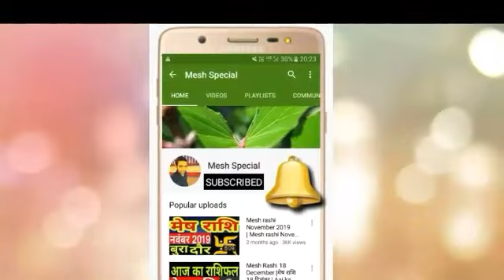Mesh Rashi 25 August 2020 Aaj Ka Mesh Rashifal Mesh Rashifal 25 August 2020 Aries Horoscope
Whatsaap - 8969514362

Mesh Rashifal 25 August 2020
25 August Mesh Rashi
Mesh Rashi August 2020
Dainik Rashifal
Horoscope
 Astrology
25 दिन मंगलवार  मेष राशि
आज का राशिफल मेष राशि
मेष राशिफल

aaj ka mesh rashifal mesh rashi aaj ka rashifal 25 August 2020 mesh rashi
Mesh rashi 25 August 2020 Dainik Rashifal Horoscope Astrology Aaj ka mesh rashi

25 August mesh rashi
mesh rashiJuly 2020
Dainik Rashifal,Horoscope,Astrology

धन्यवाद ।